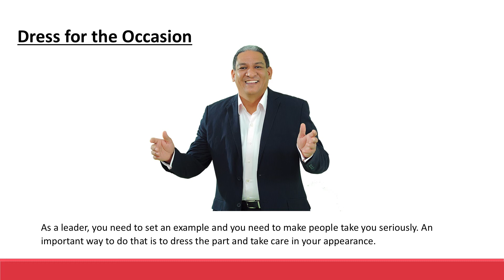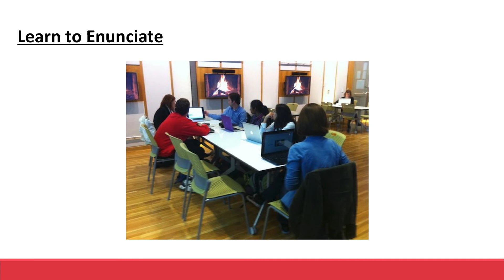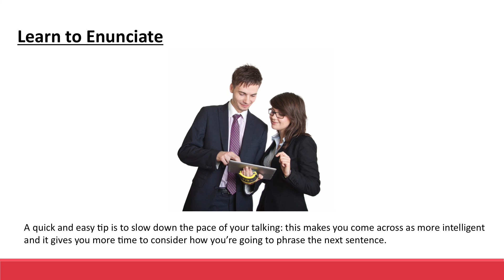Ways to Have a More Commanding Presence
The 3 Most Crucial Goals for Leaders

Most businesses work from the outside in. First, they as ‘what’ it is
that they’re trying to do. That might be to make protein shakes.
Once they’ve done this, then they ask how they’re going to do it.
Outsource manufacturing.

Then they ask ‘why’? Which is presumably to make money.
But turn that on its head, prioritize the ‘why’ and find something
more exciting. Now you start with why you are drive to start a
business. Maybe the answer is that you want to help people feel
more powerful, more confident and more free. That’s when you’re
happiest and you want to empower others to feel the same. This
is a good start!

So the next thing you do is ask how you’re going to do it and what
you’re going to sell. And the answer is protein shake. But maybe
to really deliver on that promise, this protein shake is going to be
different – free from artificial ingredients and fuelled with
energizing vitamins.